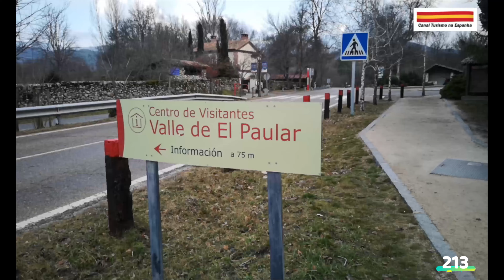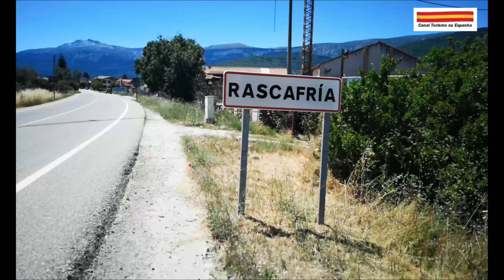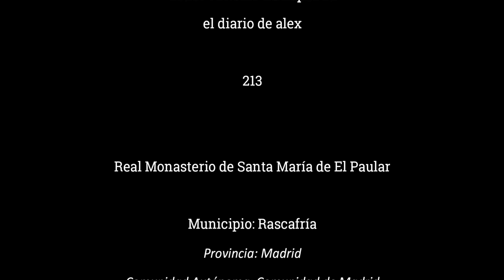Real Monasterio Santa María de El Paular, Rascafria, Comunidad de Madrid (Canal Turismo na Espanha)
El diario de alex 213

Real Monasterio Santa María de El Paular
Municipio: Rascafria
Provincia: Madrid
Comunidad Autonoma: Comunidad de Madrid
España